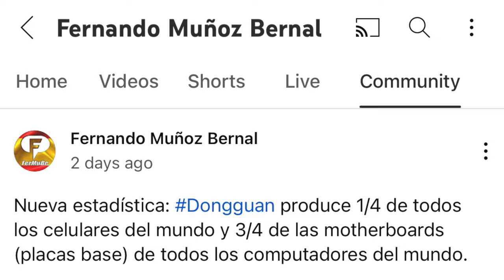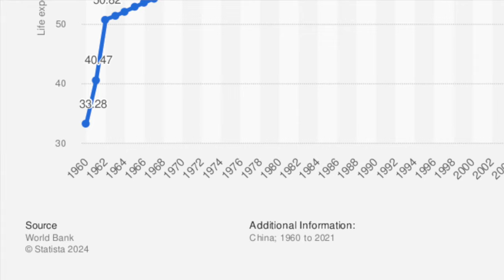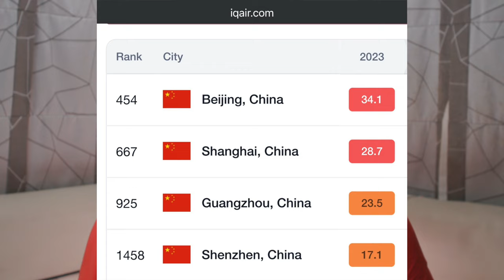El GaoKao: el examen que DEFINE la VIDA en China - 2024